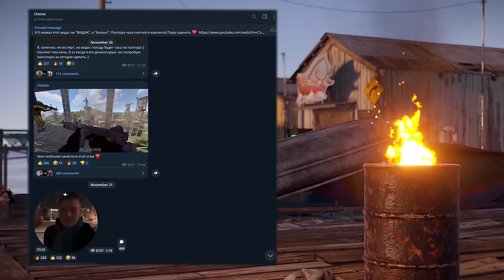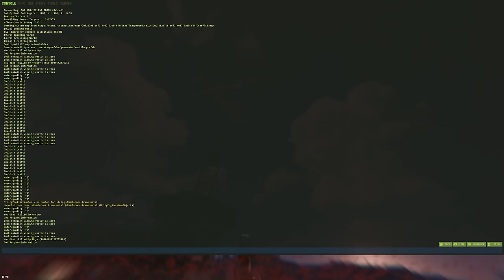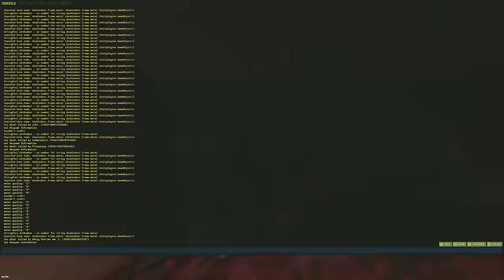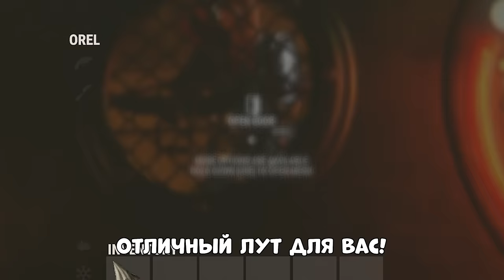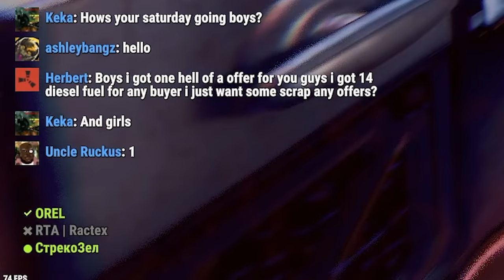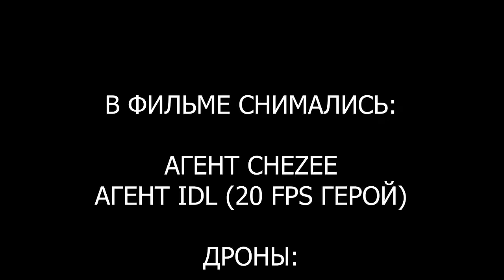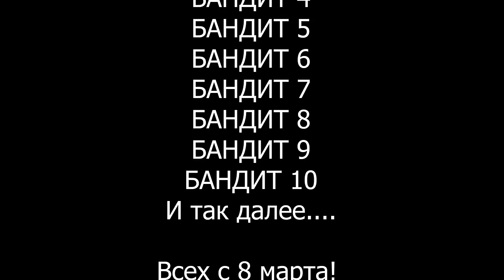ГОРОД БАНДИТОВ! 100 ЧЕЛОВЕК ОХОТЯТСЯ на НАС! Безумная ИСТОРИЯ Дронов! CheZee. Rust | Раст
— ЗАБИРАЙ НАБОР КРУТОГО СНАРЯЖЕНИЯ В WARFACE

ПУТЕШЕСТВУЯ По ОСТРОВУ, Добряк CheZee встретил ГОРОД...
Но в тот момент, он еще не знал, что им правят БАНДИТЫ!
ЭТО видео о ДВУХ сторонах одной медали...Одни люди готовы предать тебя несмотря ни на что, другие - готовы подставить себя под удар безответно! История о ПРЕДАТЕЛЬСТВЕ и ПРЕДАННОСТИ! Драма и БОЕВИК! Я думаю - это мой ЛУЧШИЙ РОЛИК! А еще я на нас открыли ОХОТУ 100 ЧЕЛОВЕК! Это реально САМАЯ БЕЗУМНАЯ ИСТОРИЯ! Тут есть МОНТАЖ и СУПЕРЧИЗЕРСКИЕ ПЕРЕХОДЫ! Да, те САМЫЕ черненькие :) И обязательно поддержи видик лайкосом, я старался :3

Мой ПК:
Видеокарта: RTX 4090
Процессор: I9-12900k
ОЗУ: Fury 32gb 3800ghz
Блок Питания: 1250вт
Материнская плата: MSI Z690
HDD 2Tb
Клавиатура: HyperX Alloy FPS
Мышь: Logitech G Pro Wireless
Наушники: HyperX Cloud Core